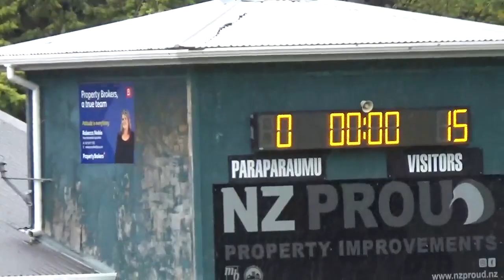240413 J McKay Pram Shannon Prem